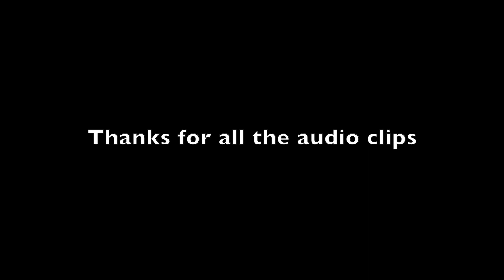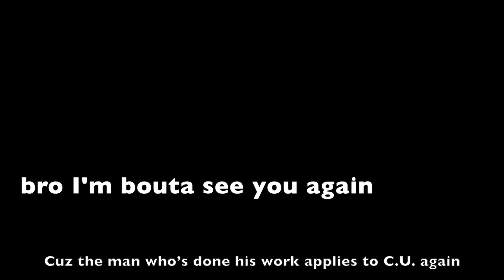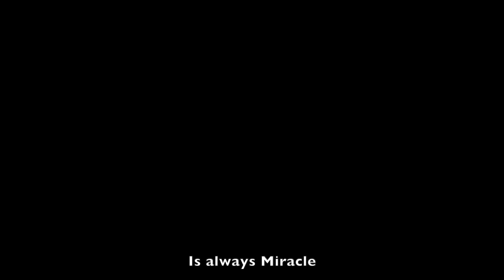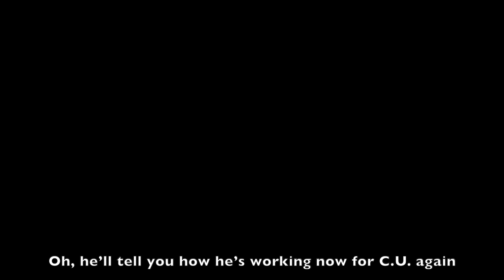C.U. Again | Parody of 'See You Again' by Wiz Khalifa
Happy 18th Birthday Angus

Instrumental: 'See You Again' by Wiz Khalifa ft. Charlie Puth